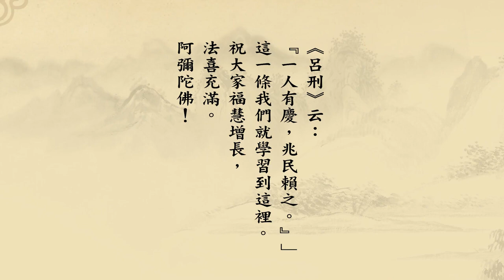《群書治要３６０》第一冊 18｜悟道法師主講